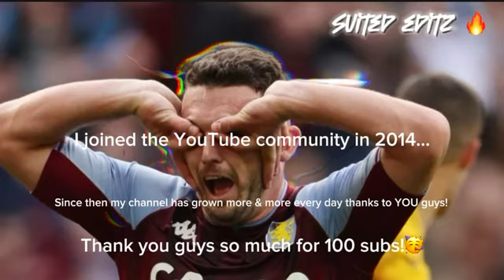100 Subs Special 🥳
Thank you guys SO much this means a lot to me! I will be posting more frequently now, and I hope you guys enjoy the weekend! Thank you.